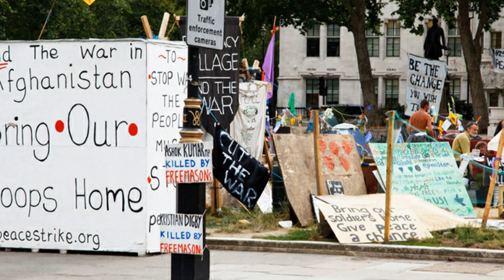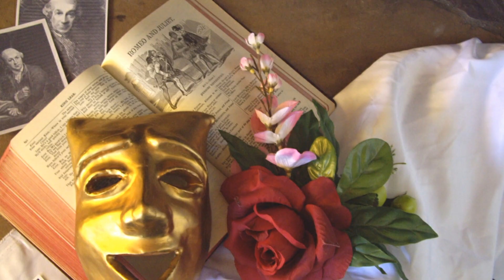S'mArt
S'mArt is short for "Some Art." Whether it's a painting, sculpture, music, dance, theater, architecture, automotive design, or homemade crafts, everywhere we turn we'll find art. The piece is jazz in 13/8 time, and the slideshow represents a wide range of some art (S'mArt).

Kaleido album art is also available on shirts, mugs, and a selection of other items: